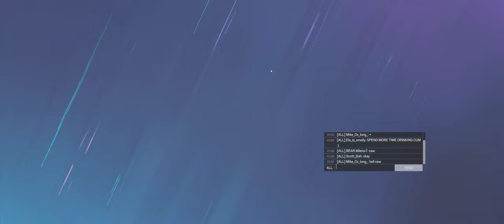Scott is terrible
Some of the worst Rainbow 6 ive seen in a long time - SCOTT